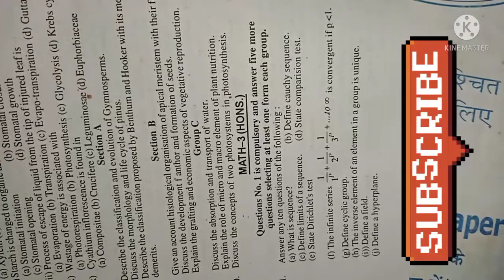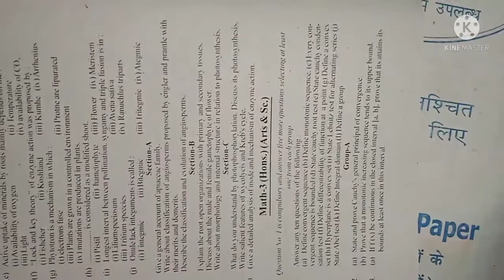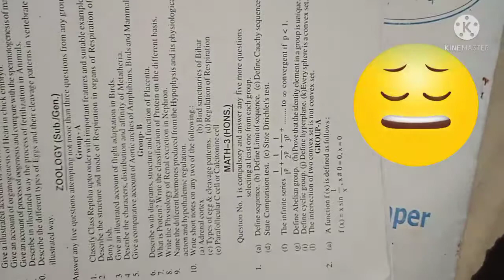b.sc math question bank purnea University purnea and bnmu part 2 🔥🔥 available this channel